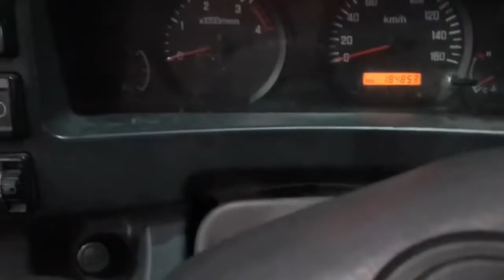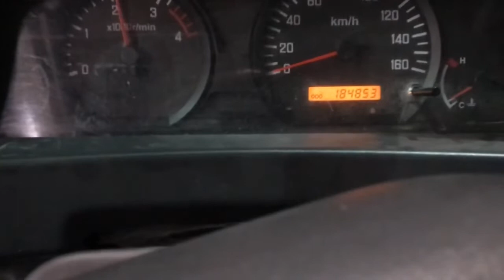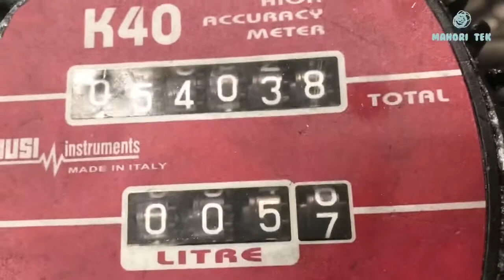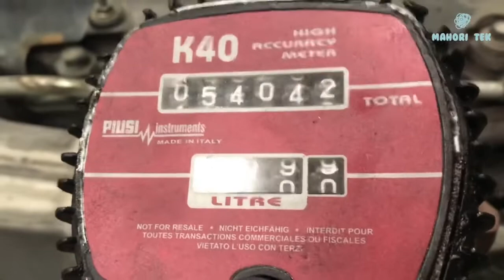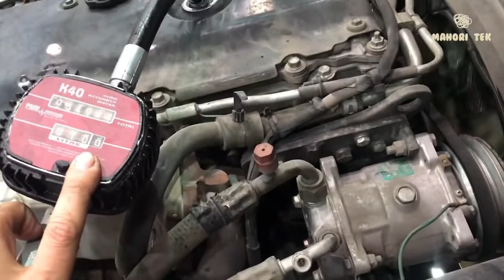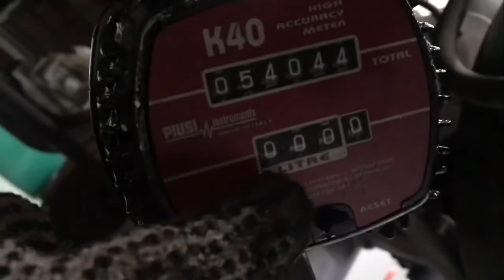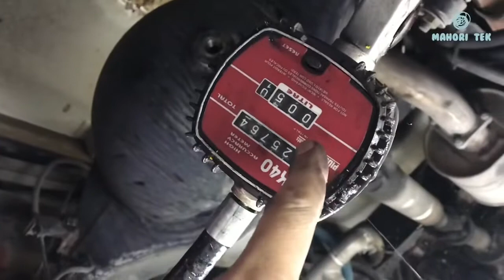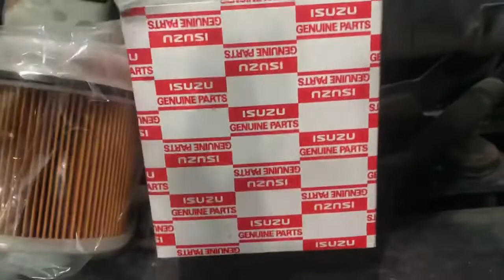Change oil | Ano Ang Mga Dapat Palitan?